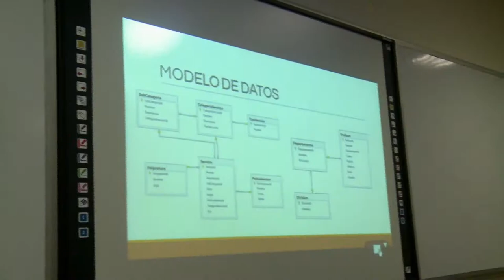Edgardo aprovechó las becas de Talento TI y aprendió en la casa matriz de Huawei C47 N6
Conozca la historia de este colombiano que estudia una carrera de Tecnologías de la Información y continúa logrando sus metas en el exterior.